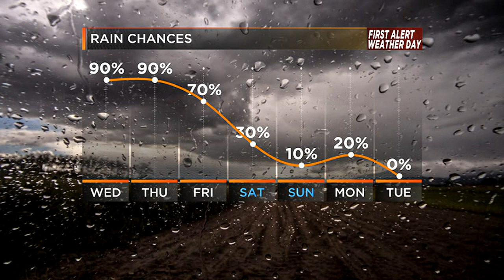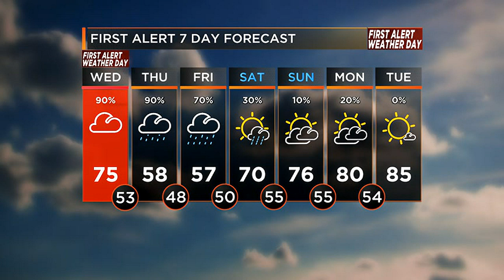Matt's morning weather update